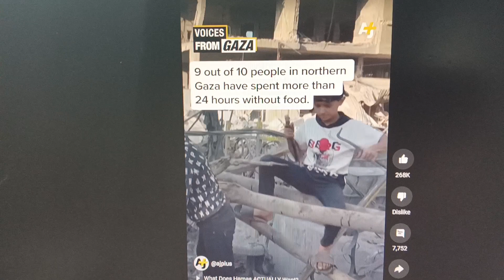such a handsome Lad